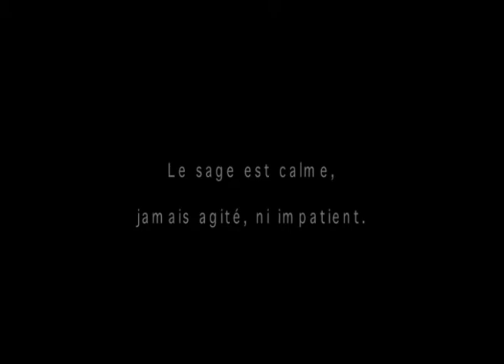Un philosophe dans les bois / Episode 1 : La nature ne se hâte jamais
En 1954, Henry David Thoreau publie Walden ou la vie dans les bois , récit de sa vie menée à l'écart de la société, durant deux années, dans les bois et suite à sa «révolte solitaire».
Comment ré actualiser l'action de Thoreau? Peut on imaginer un autre type de retraite? Un retrait psychique plutôt que physique?
«Un philosophe dans les bois» propose une expérience visuelle et spirituelle via Second Life. Dans cet univers virtuel, j'incarne Henry David Thoreau. Comme lui, mon avatar vie dans les bois. Le philosophe explore cet environnement chimérique lors de longues promenades. Ces excursions sont favorables à la contemplation et à la méditation...